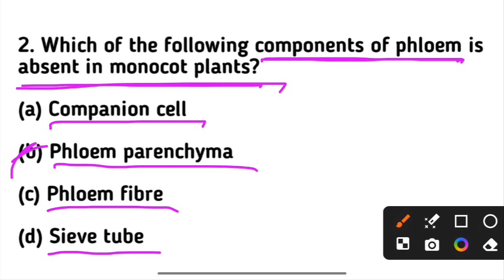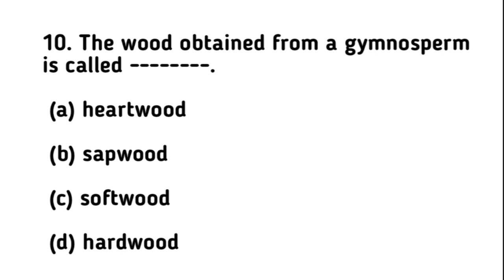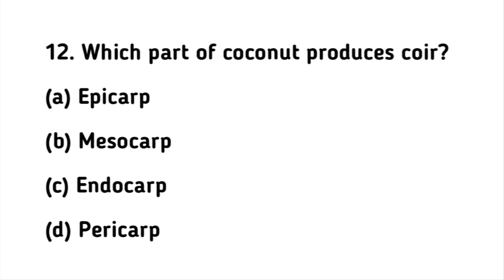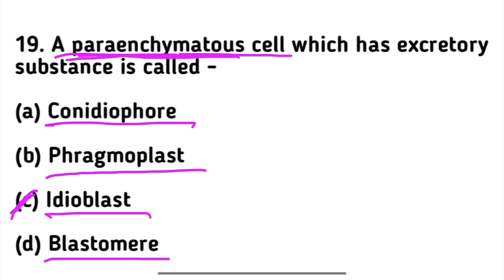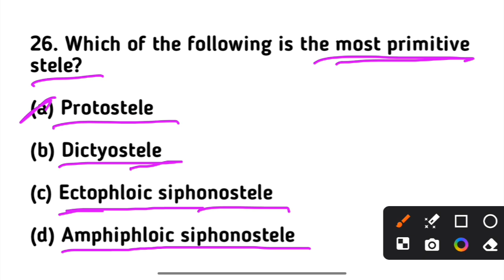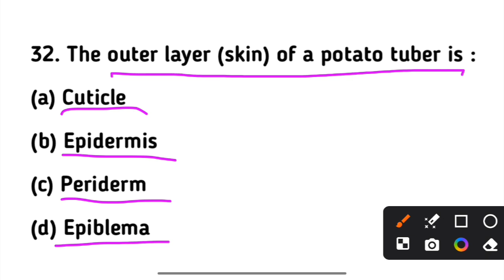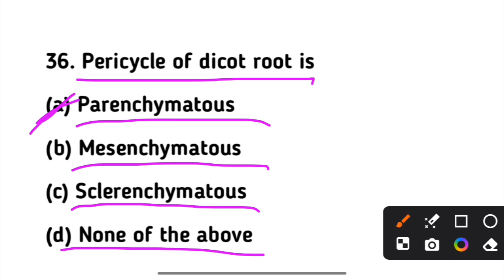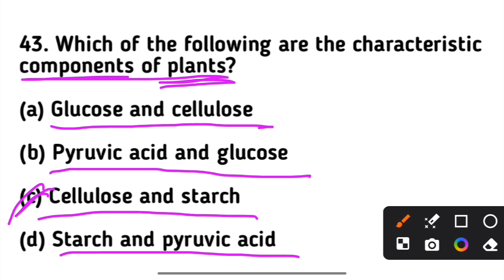SSUHS Entrance Exam 2025 | B.Sc. Nursing Entrance Exam previous Year Question paper| PYQs | Biology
Prepare for the B.Sc. Nursing Entrance Exam 2025 (SSUHS, Guwahati, Assam) with this Biology Crash Course video!
In this session, we focus on Anatomy of Flowering Plants, covering all previous year

questions (PYQs) from 2013 to 2024.
Perfect for quick revision and last-minute preparation.
Don't miss this important topic – Must Watch Before Exam!

Topics Covered:

Roots, stems, leaves

Flower structure

Inflorescence types

Fruits and seeds

Previous Year MCQs with analysis

bsc nursing entrance exam 2025 pyq

ssuhs b pharm entrance exam question paper

ssuhs bsc nursing entrance exam 2025

b pharma entrance exam 2025 important questions

bsc nursing graduation ceremony

nursing tutorial

bscnursingentranceexam2025

nursingcoach14

jeyasekharan college of nursing

biology for bsc nursing entrance exam 2025